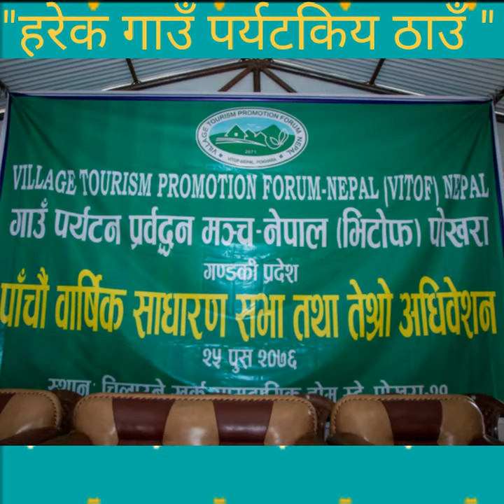13 January 2020